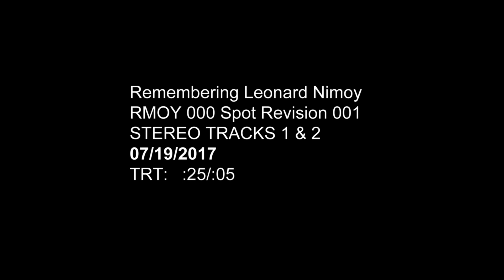Remembering Leonard Nimoy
An intimate journey into the personal life of the prolific actor and director who is best known for playing Spock in the Star Trek franchise.